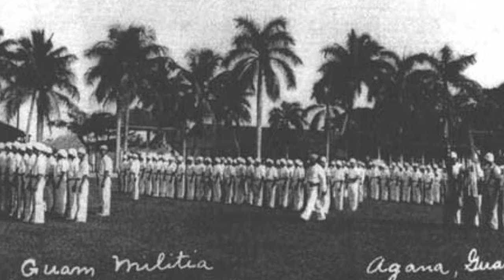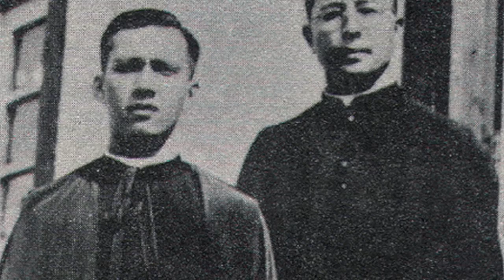Father Jesus Baza Duenas: A Legacy of Courage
This is a ten minute documentary about Father Duenas' life during the Japanese occupation of Guam and the legacy he had left behind.

National History Day Contest 2016
-A film by Ricardo Duenas & Donovan Taitingfong, FDMS